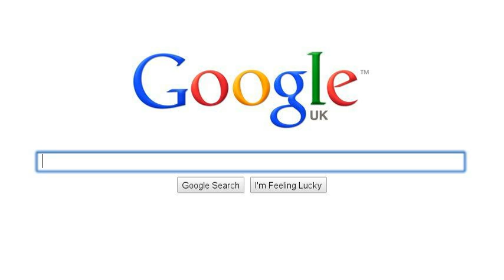Year 6 Secondary School Transition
Cobre Class have decided on some key searches to help us with secondary school transition. We need a longer search story to include all of our schools!